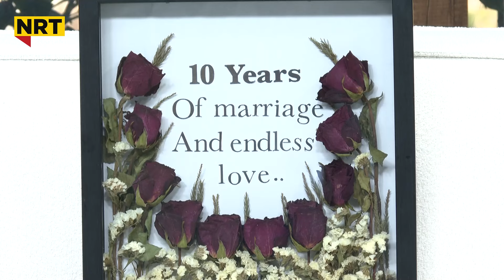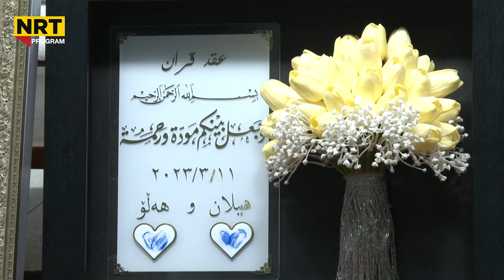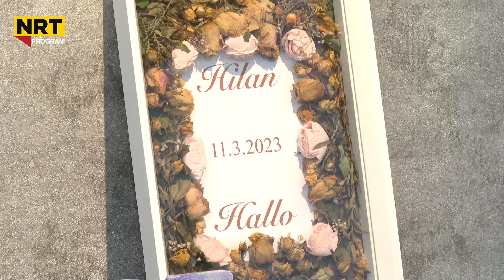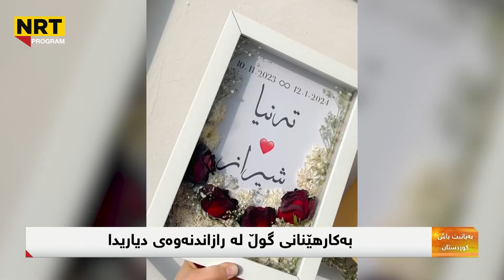بەیانیت باش کوردستان - بەکارهێنانی گوڵ لە ڕازاندنەوەی دیاریدا